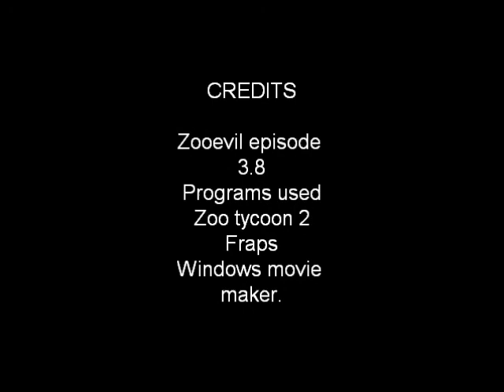Zooevil episode 3.8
Here is this weeks episode, the Arc have to go all the way to the Snowy Mountains to sort out an incursion at a ski resort.Also, Jess stacks while skiing!